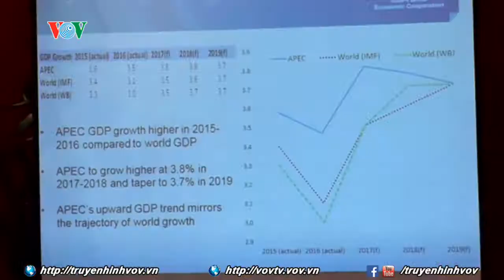Hội nghị lần 2 các quan chức cao cấp APEC 2017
Sáng 17/5, Hội nghị lần thứ 2 các quan chức cao cấp Diễn đàn Hợp tác kinh tế châu Á-Thái Bình Dương khai mạc tại Hà Nội.